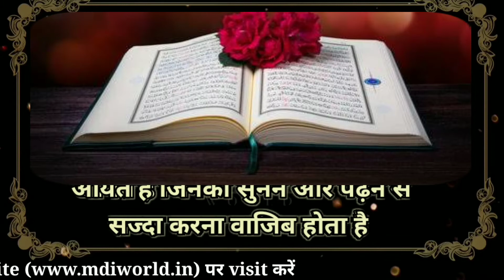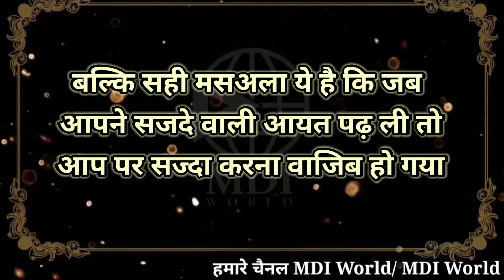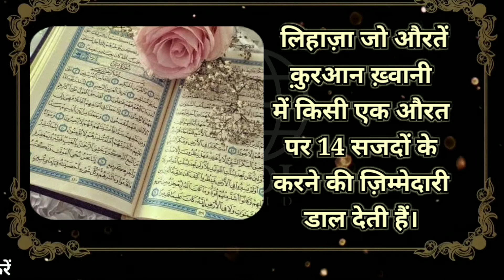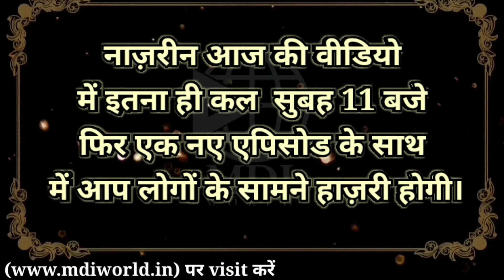Anmol khazana EP - 49 | Mdi World | Anzar Ahmad | Namaz ka tarika